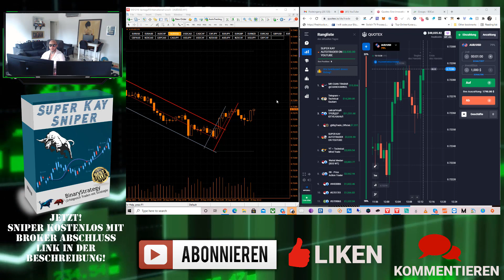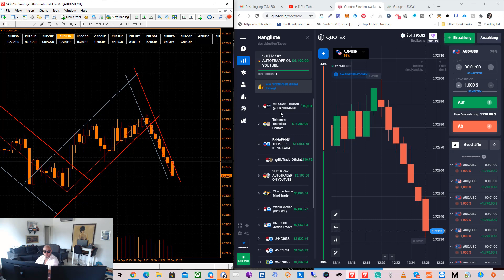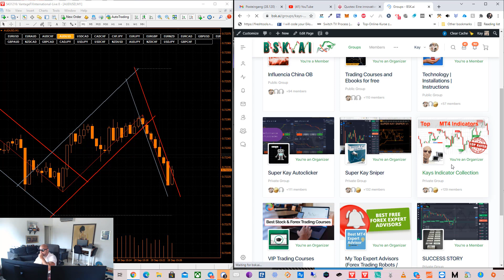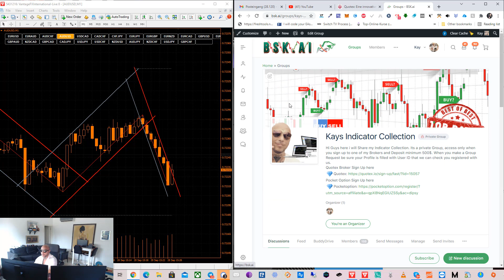Super genaue ZigZag Binäre Optionen Strategie - Mega Einstiege Garantiert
▶ Link für ein Tradingkonto (Demo/Echtgeld)

Berechnung des Zig Zag Indikators
Der Indikator versucht, ausschließlich signifikante Bewegungen des Marktes darzustellen und überflüssiges „Rauschen“ zu eliminieren. Bei einem 5 % Zig Zag muss eine Marktbewegung vom letzten relevanten Punkt aus betrachtet  5 % ausgefallen sein, damit diese Berücksichtigung findet.Super genaue ZigZag Binäre Optionen Strategie - Mega Einstiege Garantiert.

Ausgangsbasis der Berechnung ist ein beliebiger Drehpunkt des Indikators. Ein Drehpunkt liegt überall dort vor, wo eine Gerade von einer anderen Geraden (mit einer anderen Steigung) abgelöst wird – so bezeichnete Zig Zags.Super genaue ZigZag Binäre Optionen Strategie - Mega Einstiege Garantiert.

Die Berechnung für einen 5 % Zig Zag Indikator:

Vom Schlusskurs t wird der Kurswert des letzten Zig Zags subtrahiert.

Die Differenz wird durch den letzten Zig Zag Wert dividiert und mit 100 multipliziert.

Interpretation und Anwendung
Die jeweils letzte Gerade steht somit unter Vorbehalt und besitzt keinerlei Aussagekraft im Hinblick auf die künftige Marktentwicklung.

Zag-Zag-Linien dürfen nicht mit signifikanten Trendlinien verwechselt werden: Die vermeintliche Präzision resultiert aus der rückwirkenden Anpassung.

Sinn und Zweck des Indikators ist deshalb die Darstellung des Markttrends unter Herausfiltern unwichtiger Marktschwankungen.Super genaue ZigZag Binäre Optionen Strategie - Mega Einstiege Garantiert.

Der Indikator liefert ein visuell gut sichtbares Bild der Marktrichtung und des Umfangs von Trend- und Korrekturbewegungen. Das Längenverhältnis von aufwärts und abwärts gerichteten Geraden kann in einzelnen Märkten Hinweise auf das zu erwartende Ausmaß von Marktimpulsen liefern.Super genaue ZigZag Binäre Optionen Strategie - Mega Einstiege Garantiert.